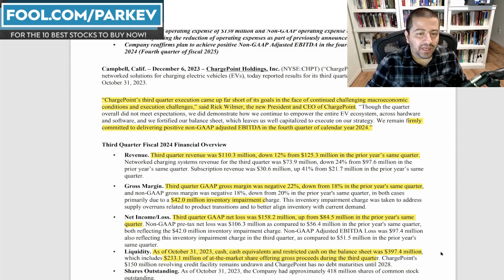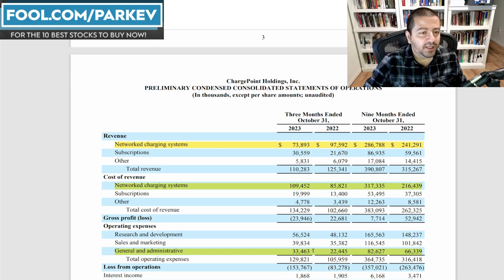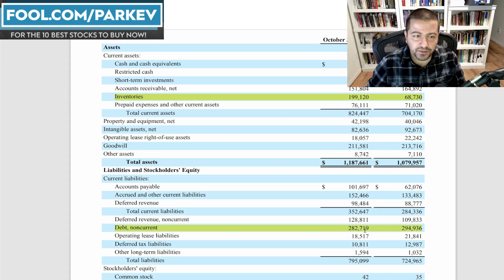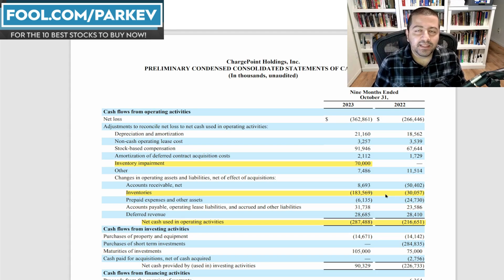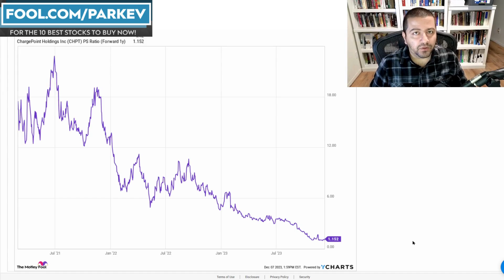ChargePoint Stock Analysis: Buy, Sell, or Hold? | Is ChargePoint a Good Investment? | CHPT Stock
ChargePoint appointed a new CEO who hopes to move the company forward more effectively.

Fool.com contributor and finance professor Parkev Tatevosian reviews ChargePoint's latest quarterly earnings report and answers if the EV stock offers good value for long-term investors.